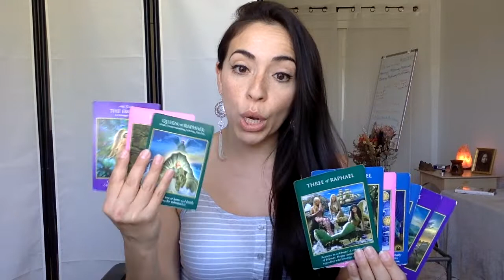GEMINI~ LETTING GO OF OLD PAIN & RELATIONSHIPS, MAKING SPACE FOR HAPPINESS ~ Tarot June 29 - July 5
CORRECTION** LUNAR ECLIPSE ON JULY 4TH!

**Weekly Tarot Forecast by Zodiac**

My focus is to guide, teach and  serve the Highest good and happiness of you ALL! As a Reiki Master Practitioner, Psychic Channeler & NLP Life Coach, my goal is to assist you along your journey, provide clarity and understanding, and communicate Higher guidance as it comes through!

🕉 To book a session ► HealingWithAngelic.com